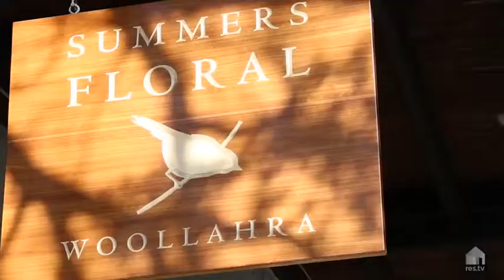Woollahra, 36 Holdsworth Street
36 Holdsworth Street Woollahra NSW

Marketed by:
Richardson & Wrench Double Bay
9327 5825